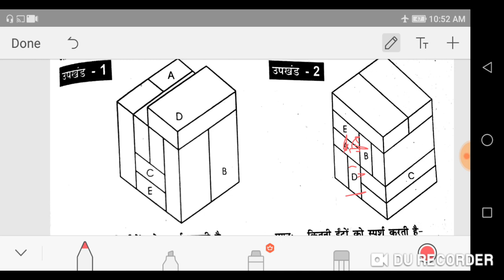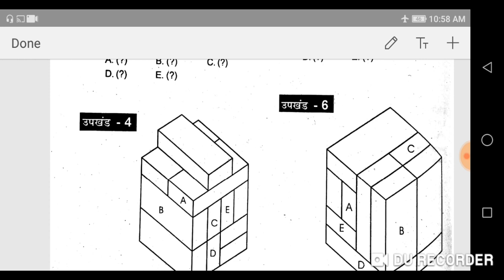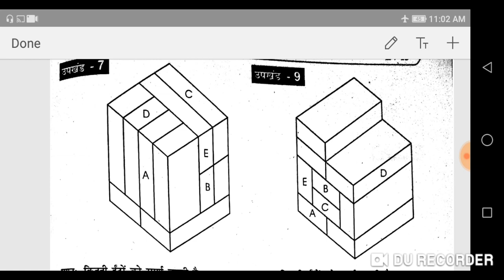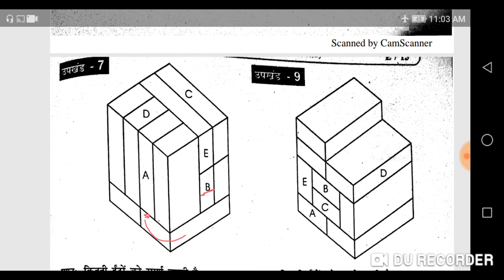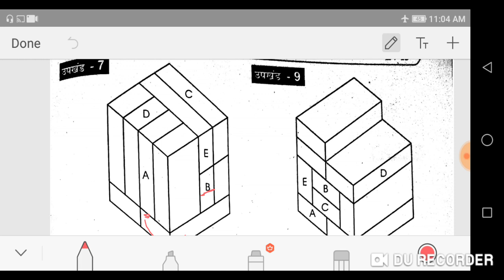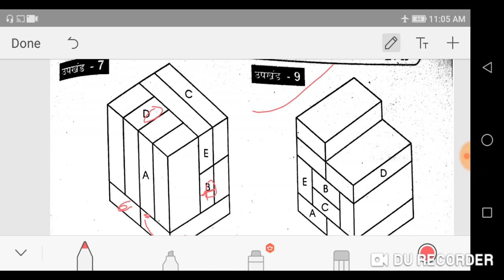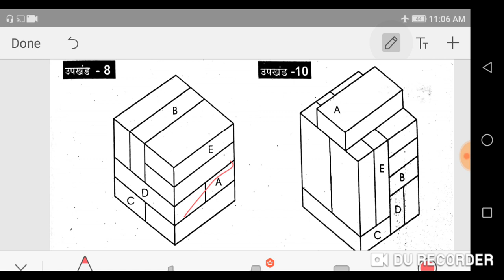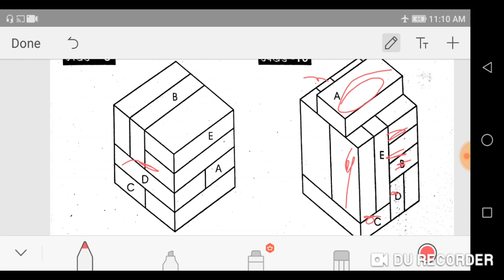RRB ALP Psycho Brick Test (नवादा के प्रसिद्ध मोदी सर के स्टूडेंट के द्वारा) Part 30